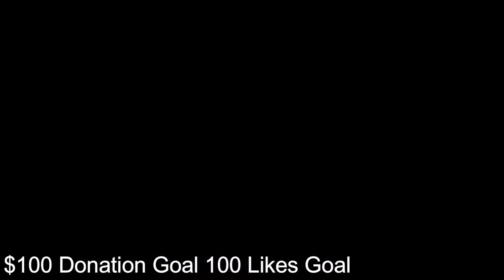Da Backrooms Animated Creepy Pasta ft. @SuperHorrorShow Award Winning Creepy Pasta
Luv y'all 🖤